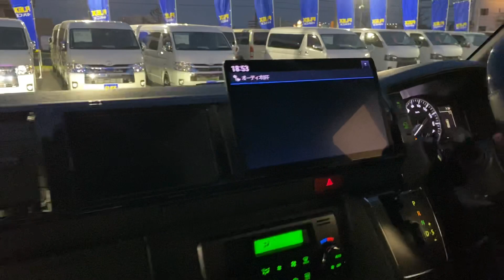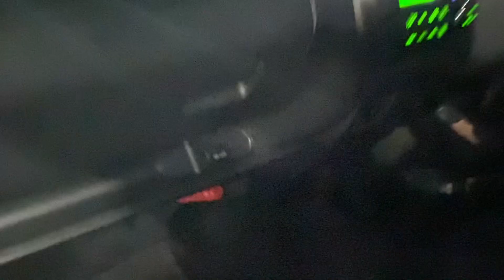【最速入庫/新7型DARKPRIMEⅡクリーンディーゼル2WD】通称7型!?が全国最速入庫致しました！！最短ご納車2週間可能です！！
通称7型!?と言われるマイナーチェンジ後の新型ハイエースバン
ワイドボディ　ミドルルーフ車両の入庫です(^^)/

全国最速入庫ですので、最速ご納車も可能です！！

大人気FLEXCUSTOMを施工し、さらに内装では高機能＆高画質の
Panasonic製10インチSDナビ付き！！

●玄武2インチローダウンKIT
●FLEX　Delfinoフロントスポイラー
●FLEX　ディープス17インチAW
●ナスカータイヤ17インチ
●Panasonic製10インチSDナビ

　～FLEX３大保証～